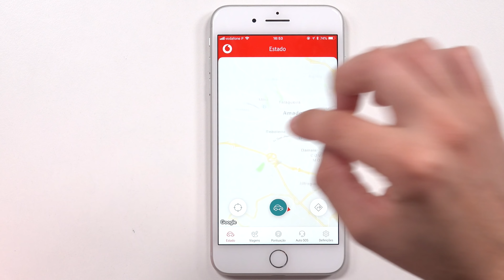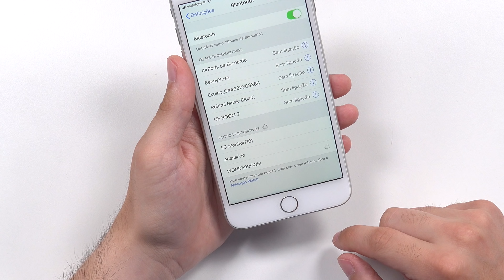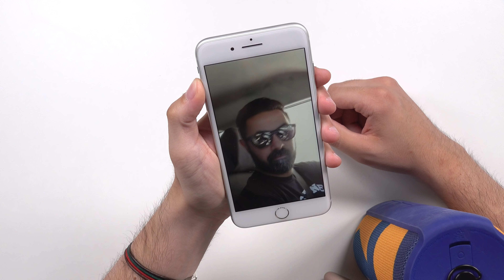MELHOR TECNOLOGIA para FÉRIAS - Gadgets INCRÍVEIS !!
No vídeo de hoje trago-te um conjunto de gadgets que podem ser muito úteis para a tuas viagens de verão!
- Logitech Wonderboom
- Logitech Megaboom

Equipamento:
- Monitor Philips 34''
- Monitor AOC 34''